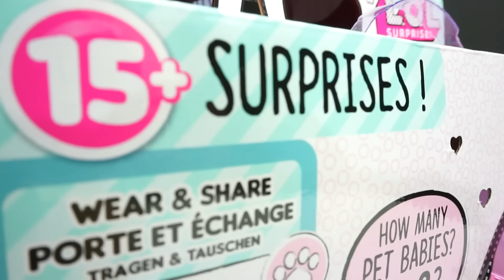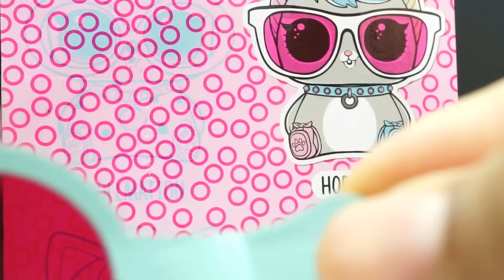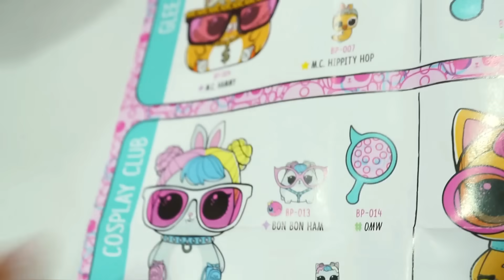Buka LOL Surprise Biggie PETS 💖 Jenica dapat mainan lucu lucu